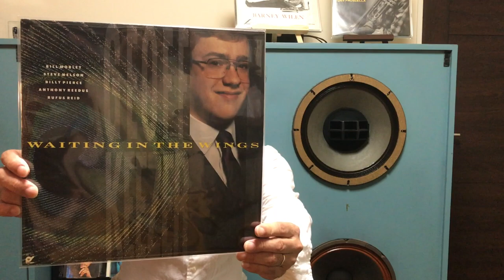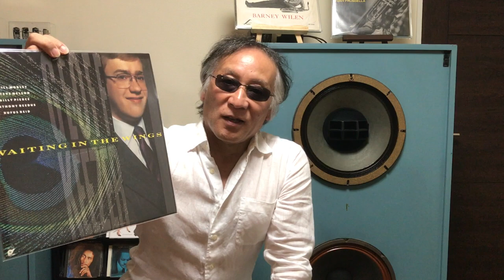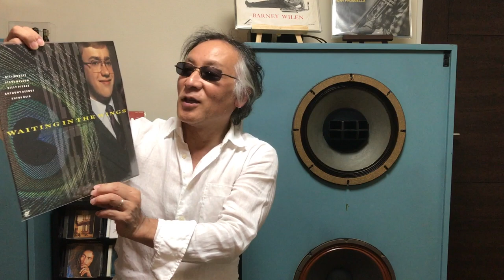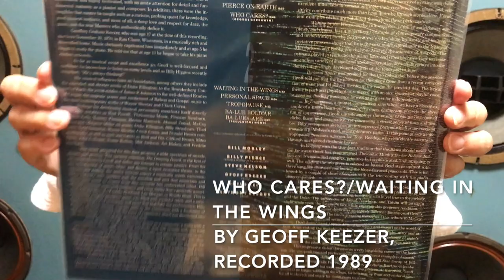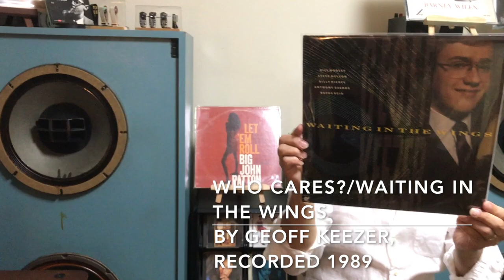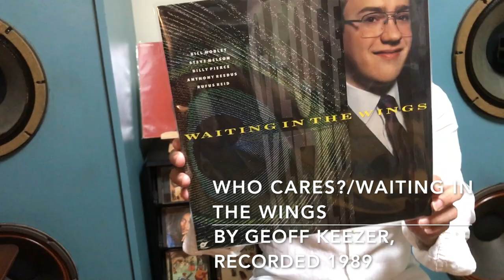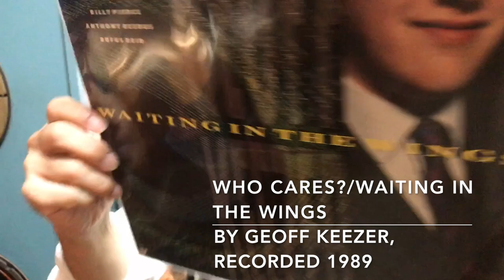ジャズ喫茶マスターが語るオススメの1曲 ジャズ横丁 #134 Geoff Keezer 「Who Cares?」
【Now Playing】
Track：Who Cares
Performer：Geoff Keezer
Title：Waiting In The Wings
Year/Place：September 16&17, 1988/New York
Released：1989
Label/No/Format：Sunnyside/SSC1035/STEREO
Engineer:
Notes：

[Sound System]
Turntable：SONY LINEAR TRACKING
Tonearm：
Headshell：
Cartridge：
Loudspeaker：Doug Sax custom-tuned "Super Red" Altec 604E2
monitors
Dividing Network：The Mastering Lab Ltd. MODEL 604/5 SERIAL NO.1290
Pre-main amplifier : Mcintosh MAC1700

☝︎ジェフ・キーザー。アート・ブレイキー＆ザ・ジャズ・メッセンジャーズの最後のピアニスト。1970年11月生まれで、このレコードを録音した時は1988年9月なので、17才のデビューだった。翌年、アート・ブレイきーのグループに入り、1990年にブレイキーが亡くなるまで在籍した。その後は、自身の録音、ライヴ活動以外にも、名だたるプレーヤーとセッションを組んでいる。もちろん、現在も活躍中で、グラミーにも数回ノミネートされた、まだ48才のプレーヤーである。